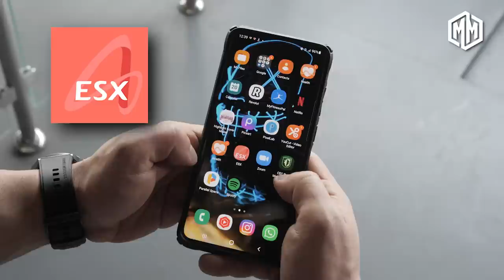Ce am invatat despre SPATE in 20 de ani de fiare?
Abonamente ESX - Acces la peste 380 de sali cu un singur abonament
126lei pentru prima luna in loc de 149lei folosind cuponul de mai jos

Sala: Strada Gabriela Szabo 3 - 11, București 062293